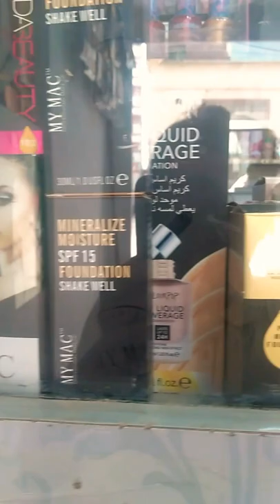Mac hudabeauty muicin emelie teens by razia miss rose lakme dermacol foundation